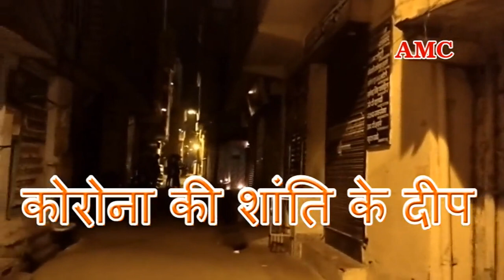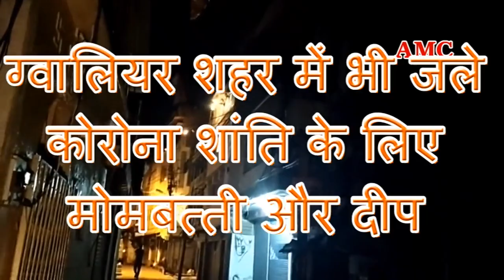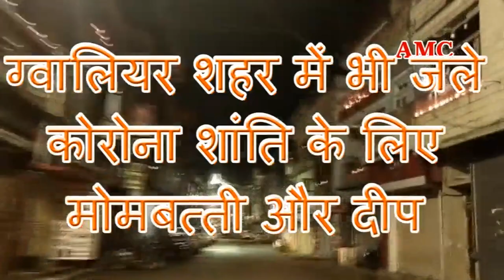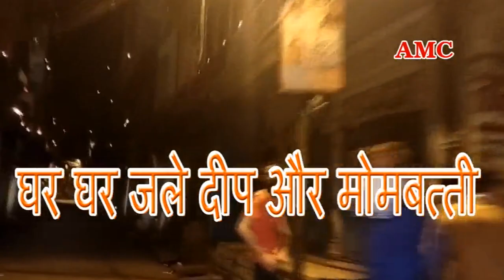ग्वालियर में भी जले कोरोना की शांति के लिए दीप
corona news gwalior#corona se jyotish contect#kab khatm hoga corona corona ke deep#deshbhar me corona deep#deep mombatti
देश के प्रधानमंत्री नरेंद्र दामोदर मोदी जी के आव्हान पर ग्वालियर शहर में भी हर गली मोहल्लों कॉलोनियों में दीप,मोमबत्ती एवमोबाईल टोर्च की रौशनी दिखाई साथ ही घरो की लाइटें बंद रखी amc चेंनल द्वारा कुछ जगह की वीडियो तैयार कर youtube पर upload की गई है
facebook#shirish gupta guddu